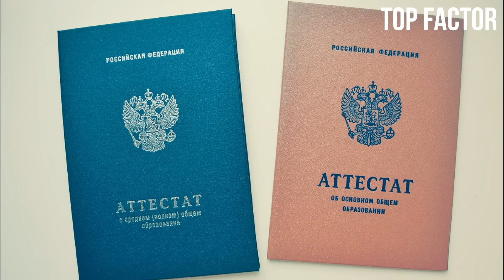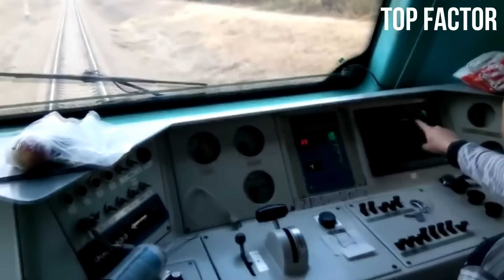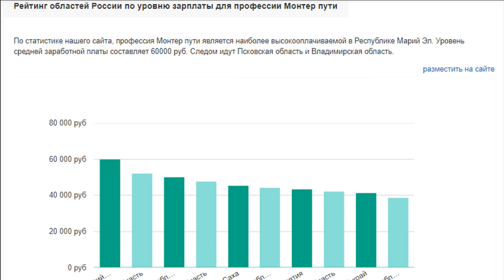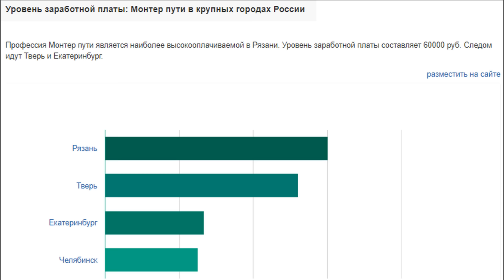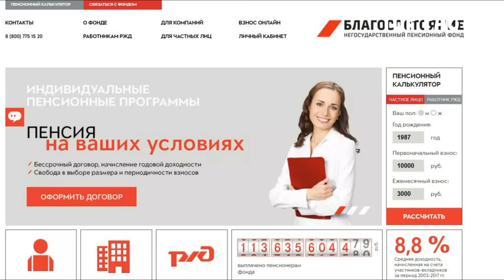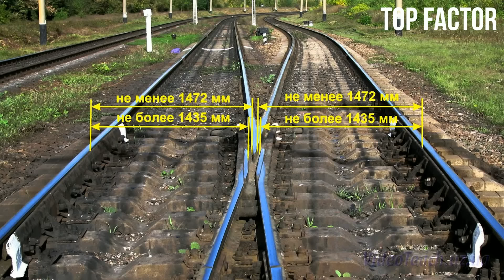Как я РАБотал на РЖД. Работа монтером пути в РЖД. Путеец, монтер пути. Отзыв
Как я отдал лучшие годы жизни работе в РЖД.  Работа монтером пути в РЖД. Путеец, монтер пути. Отзыв

Дебетовая карта Альфа Банка (вы получите 500 рублей после первой транзакции)
- почта на которую ты можешь написать свою историю из жизни и возможно она попадет в следующий ролик с разбором, все будет абсолютно анонимно.
00:05 - начало
0:23- трудоустройство
1:35- мед. комиссия
2:33- начало работы и обучение
4:12- зарплата и премия
6:47- система разрядности от ученика до бригадира
7:53- преданность компании
8:45-профсоюзная организация
9:38-спецодежда и охрана труда
10:27- НПФ Благосостояние
10:53- Переработки
11:18- сокращение штата
12:05- отмыв денег на "ремонте" ж.д. пути
12:45- хамское отношение руководства к работникам
13:20- осмотры начальника дороги
14:27- вредное производство
15:51-опасное производство
16:29- ответственность
17:00- карьерный рост
18:20- итог
19:32- Песня- ПУТЕЕЦ Автор стихотворения Александр Щапов

В этом видео, я расскажу о том как я работал монтером пути и бригадиром на железной дороге.
На данной работе, я проработал около 8 лет. Начиная от ученика-монтера пути 2-го разряда и заканчивая 7 разрядом-станционный бригадир (ПДБ)
В данной работе есть как плюсы так и минусы. В этом видео, выскажу свое личное мнение. Его я никому не навязываю. Просто взгляд изнутри. Плюсы и минусы работы. Зарплата, премии, график работы, условия труда, работа профсоюза, охрана труда и так далее.

В конце вы можете услышать песню! На эти стихи, я подобрал музыку и исполнил. Полный текст песни и аккорды выложу по вашим желаниям.